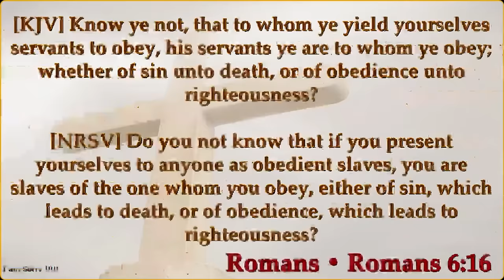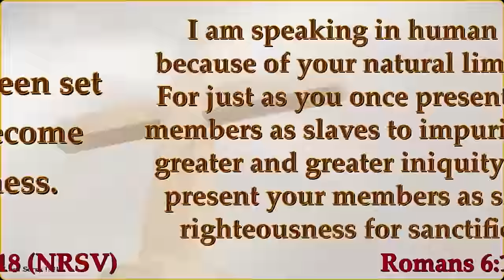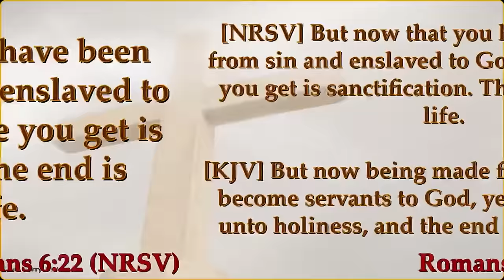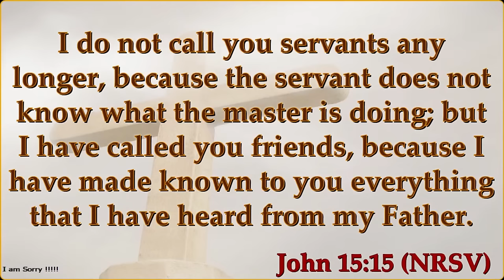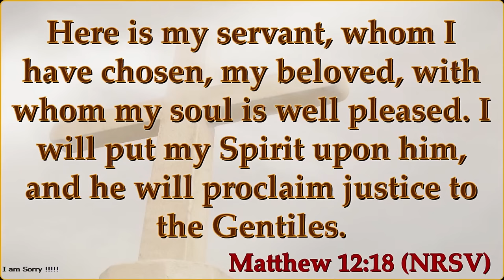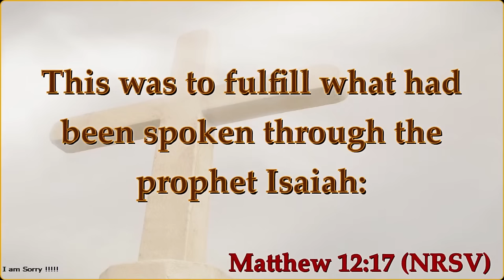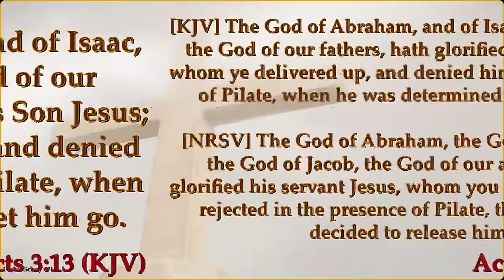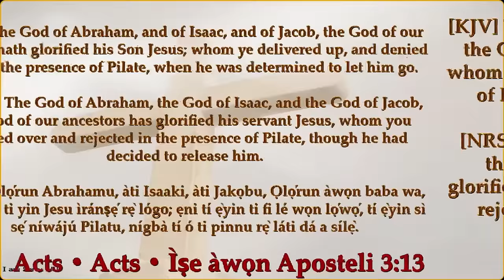Mallam Yusuf Adepoju versus Pastor Solomon Okoh at Ogbomoso. Is Jesus God ?